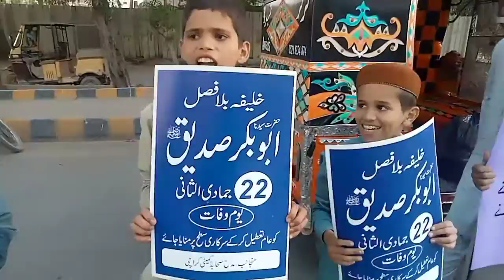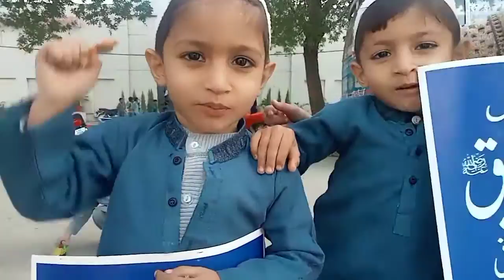Mustafa ka hamsafar Abu Bakar Abu Bakar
Mustafa ka hamsafar
Abu Bakar Abu Bakar
Gali gali nagar nagar
Lutaya jisne apna ghar
Ahesan jiska deen par
Hai charche jiske arsh par
Lage ga naara farsh par

Salar e sahaba vo pehla khalifa
Sarkar ka pyara siddik hamara
Har Sunni ka naara Siddik hamara